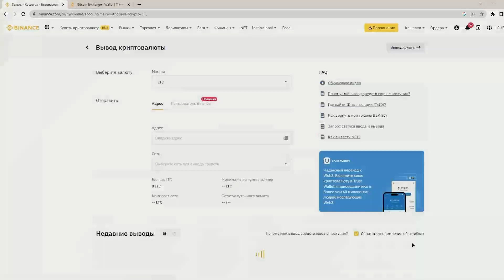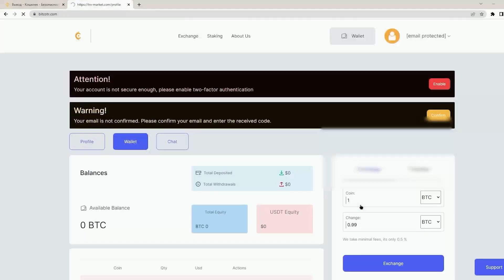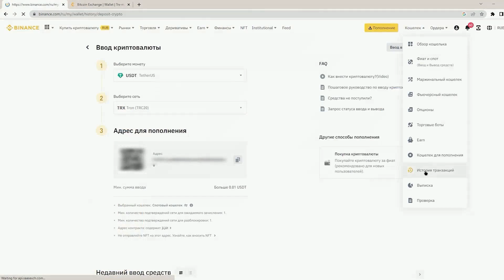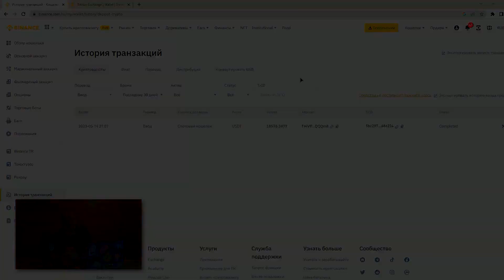Р2Р связка без проблем с выводом. Арбитраж криптовалюты дома. Р2Р связка.